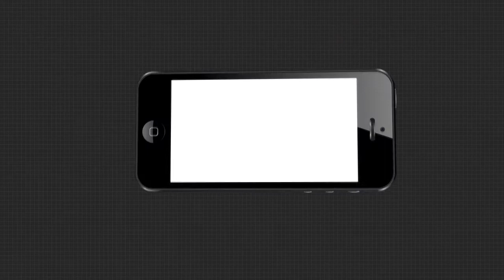ମିଠା ପାଣିର ମିଠା ସ୍ବପ୍ନ ଦେଖାଇ ଠକିଦେଲେ ସରକାର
ପୁରୀ ବ୍ରହ୍ମଗିରିରେ ମିଠା ପାଣିର ସ୍ବପ୍ନ ଏବେ ବି ସ୍ବପ୍ନ ହୋଇ ରହିଛି । କୋଟି କୋଟି ଟଙ୍କାରେ ନିର୍ମାଣ ହୋଇଥିବା ଜଳ ପ୍ରକଳ୍ପ ଅଧାପନ୍ତରିଆ । ଭାଙ୍ଗିରୁଜି ଗଲାଣି ପ୍ରକଳ୍ପ କାମ । ନିର୍ମାଣ ଦାୟିତ୍ବରେ ଥିବା ଠିକା ସଂସ୍ଥା ଅଧାରୁ କାମ ଛାଡି ଛୁ